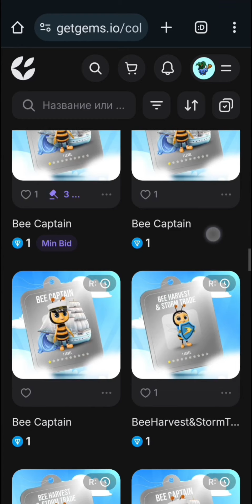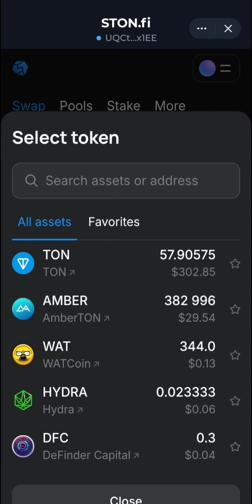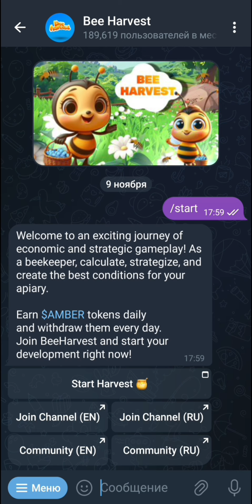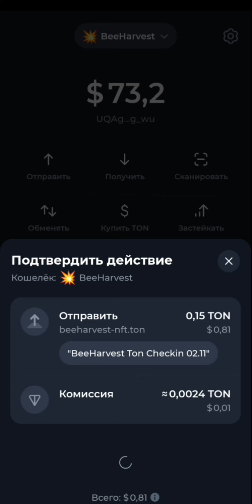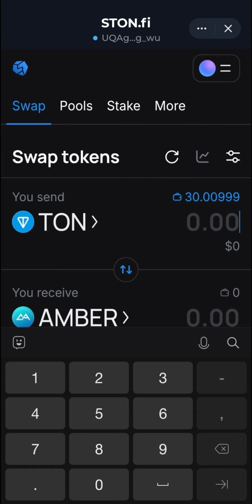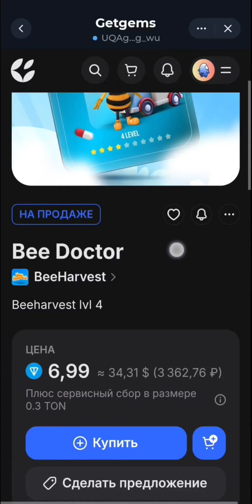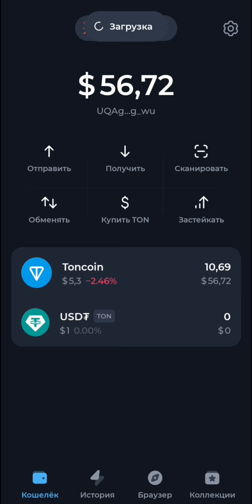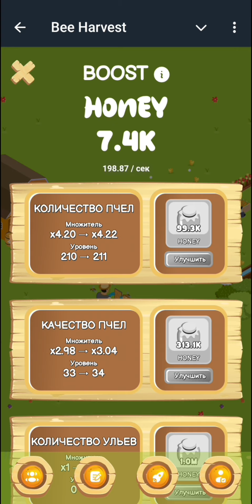Релиз BeeHarvest состоялся! Как зарабывать в P2E игру телеграм на блокчейне TON?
Плюс РОЗЫГРЫШ 5 NFT для розыгрыша! Если видео набирает 70 лайков и 40коментариев, я выделю еще 5 NFT.  Так что все в ваших руках)))

bee harvest вывод средств, beeharvest стратегия игры в рулетку, подробный гайд по игре bee harvest, beeharvest как заработать с вложениями, релиз, стратегия заработка в игре bee harvest, гайд и стратегии в игре би харвест.